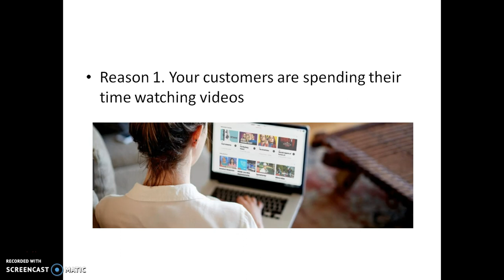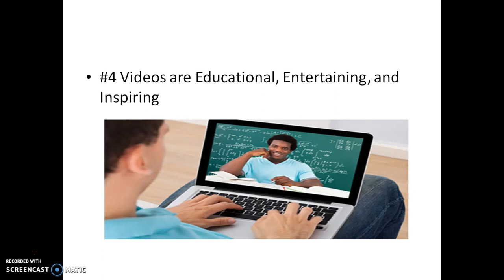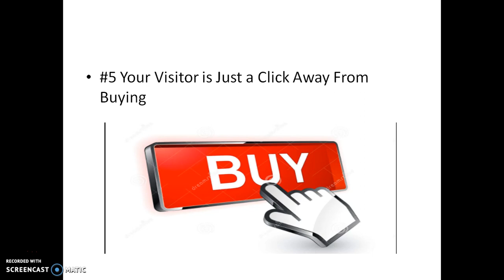Top 5 Reasons How to Use Online Video Marketing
Learn how to use video marketing Content Marketing
Get paid for testing apps: